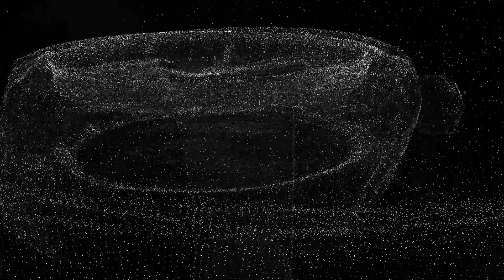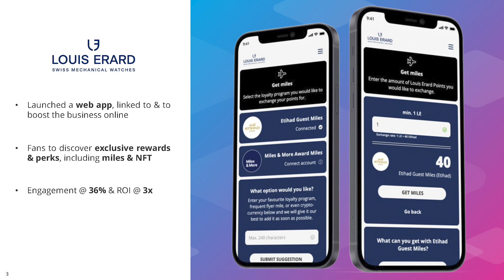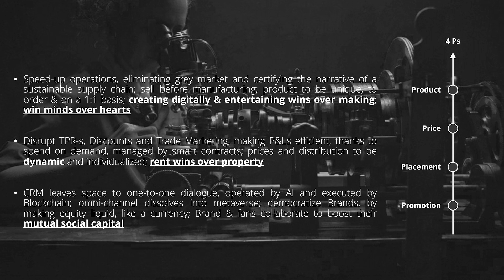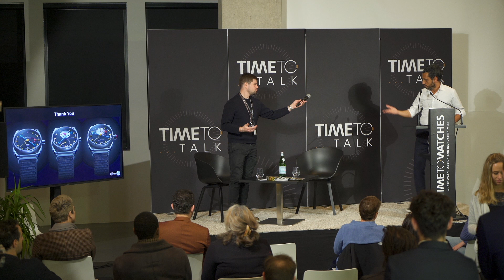Louis Erard: The future of loyalty programmes in watchmaking, by Francesco Pagano (Qiibee)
Conference proposed by HEAD - Geneva, in the context of "Time to Watches", the new Geneva watchmaking event held in April 2022 in the HEAD Campus Cube.

First introduced around 2014 in the artistic field, NFTs - unfalsifiable and decentralised certificates of ownership attached to digital files - have since spread to a multitude of fields: luxury and watchmaking, but also transport, health, real estate, finance, etc. Thanks to 3D assets, NFTs in the watchmaking industry are making it possible to reach a new clientele, that of video games (by 2022 there will be nearly 3 billion gamers) and tomorrow of metavers. But NFTs can also be used to build loyalty among existing customers, to authenticate tangible objects, or to rethink value chains. It is all of these issues that the Time to Watches exhibition proposes to explore.

Francesco Pagano is the head of Sale at Qiibee. Qiibee aims to become the global standard for loyalty
on the blockchain by sharing expertise and exchanging with all stakeholders, while offering
cutting-edge solutions that are easiest to use.

Lecture series led by Anthony Masure (associate professor and Dean of Research at HEAD – Genève) and Guillaume Helleu (associate researcher at HEAD – Genève and cofounder of Hint3rland).